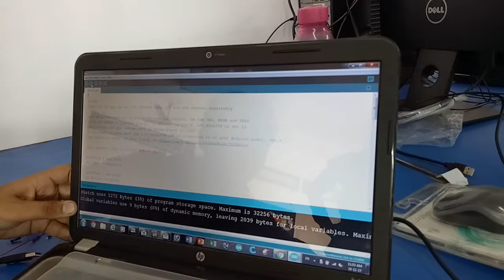ATL SARAF PUBLIC SCHOOL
ATL SARAF PUBLIC SCHOOL Disco lights by Aditya of class VIII